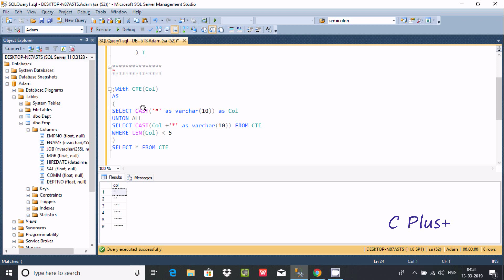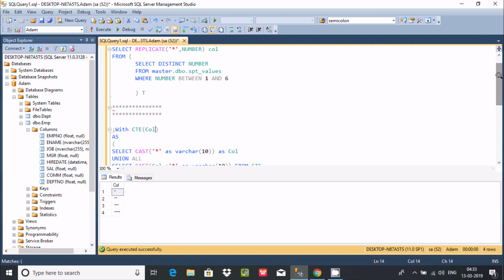Print star patterns in SQL Server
Display star patterns in SQL Server ,
How do I print a triangle of stars using SQL SERVER